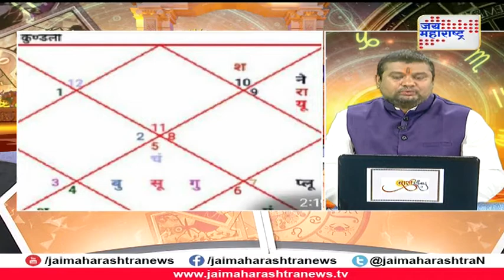Rashi Sanvad with Vidya Pavge and Venkatesh C.Shastri | Daily horoscopes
Rashi Sanvad - free daily horoscopes, online tarot readings, psychic readings, Chinese astrology, Vedic Astrology, Mayan Astrology, Numerology, Feng Shui,  zodiac 101, sun sign compatibility and video horoscopes.